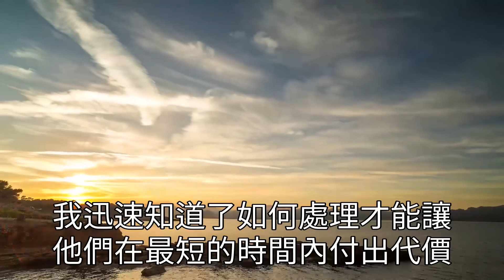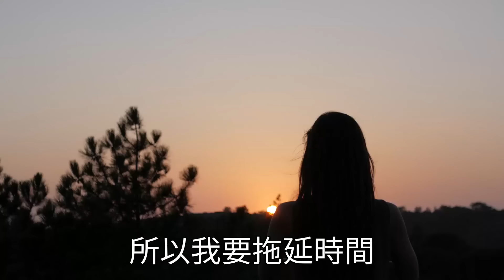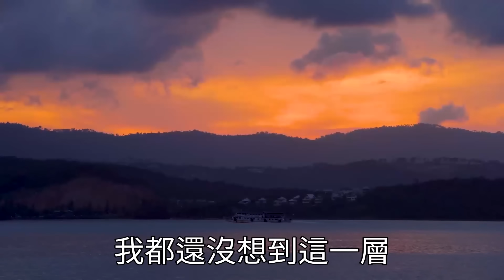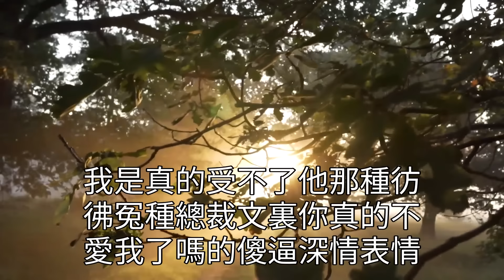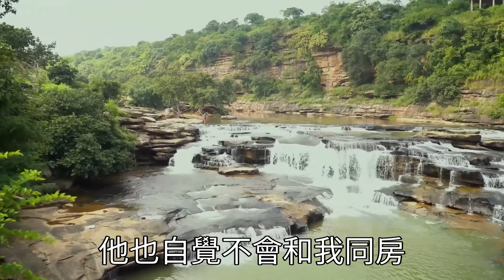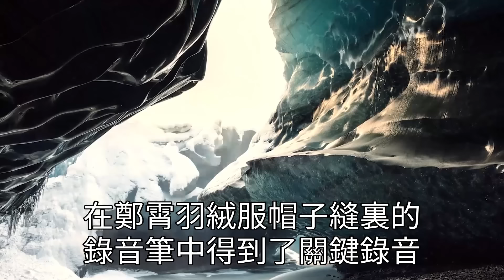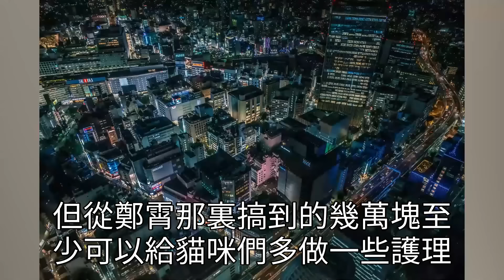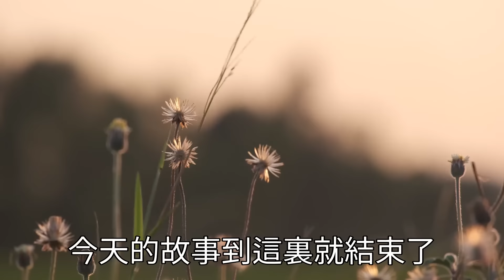領證前一天我查出懷孕，竟撞見婆婆打我的狗：｢一個畜生哪有我家香火重要｣，未婚夫說生了兒子狗要扔掉，我冷笑道：這婚不結了，轉頭一通電話母子戴上銀手鐲！翠花的秘密